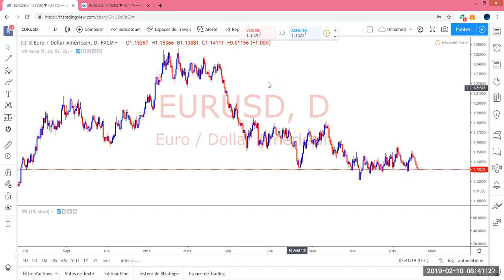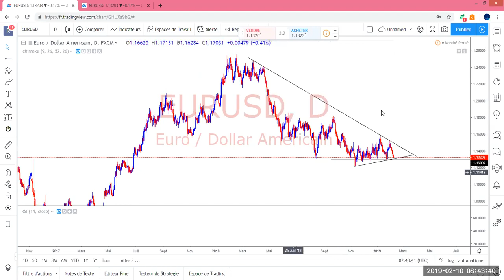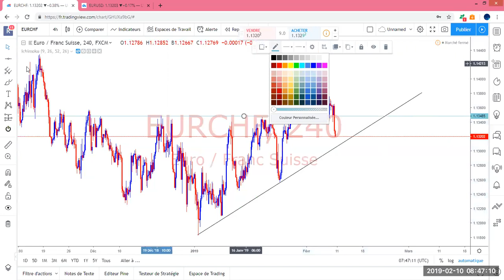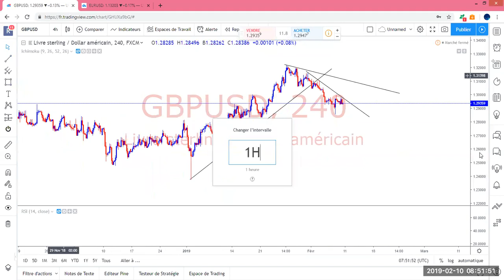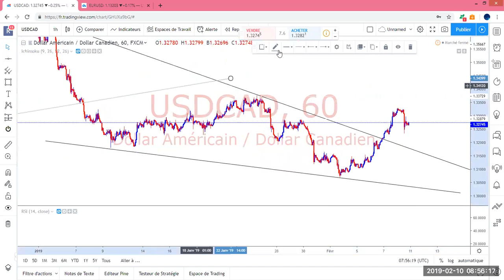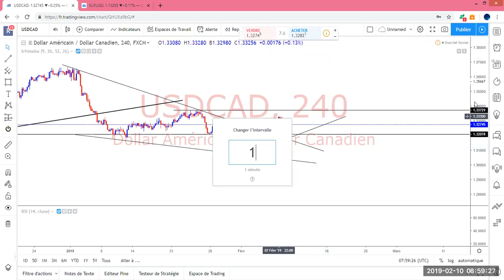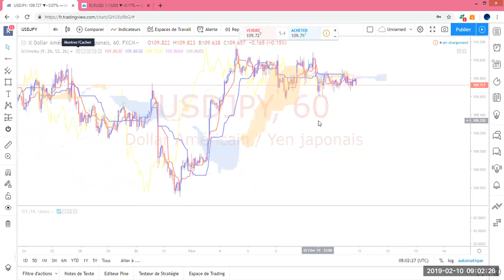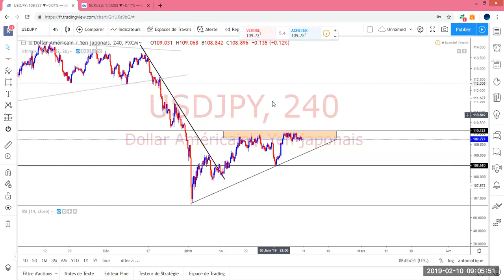FOREX ANALYSE TECHNIQUE 10 Février 2019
Le CBT vous offre:

-Plans de trading analyses techniques

Formation complète au Trading forex indices et matières premières:
-Utilisation des droites de tendance
-Figures chartiste
-Les faces cachées du RSI
-Formation ICHIMOKU

Signaux de Trading VIP CBT

N'hésitez pas non plus à nous ajouter sur les médias sociaux ou à partager nos liens avec vos amis et votre famille qui souhaitent y participer. Liens ci-dessous.